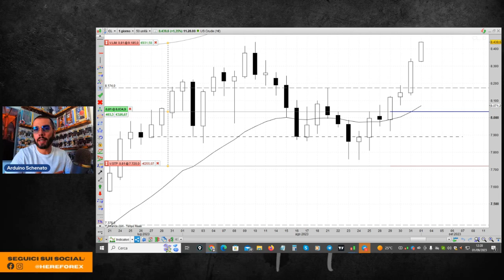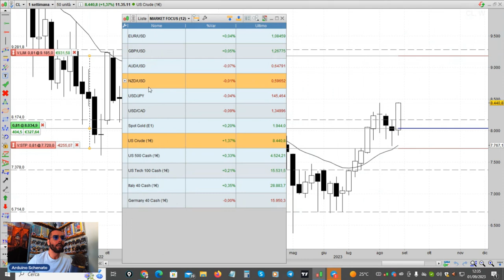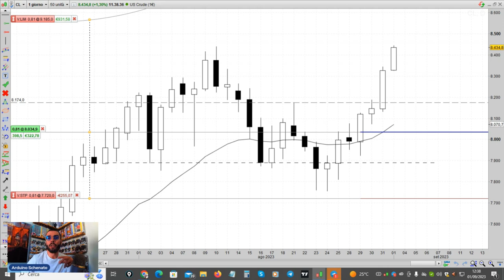Guadagnare con il PETROLIO usando la strategia PRICE ACTION.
In questo video Arduino Schenato mostra un trade reale ancora a mercato sul petrolio.
Il trade è sempre basato esclusivamente sulla strategia price action, l'unica strategia che usa Arduino e HereForex per fare trading.